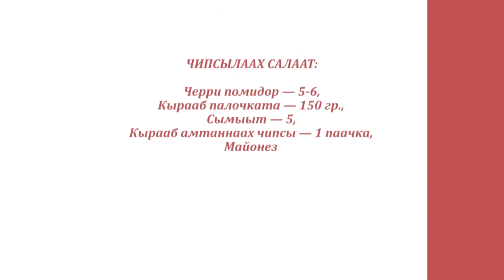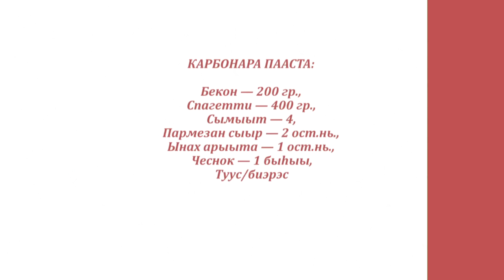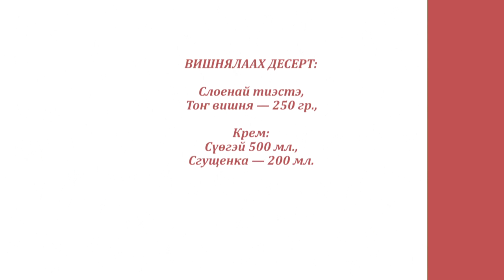«Асчыттар» биэриигэ: Сусанна оруолун толорбут Венера Софронеева (07.02.21)